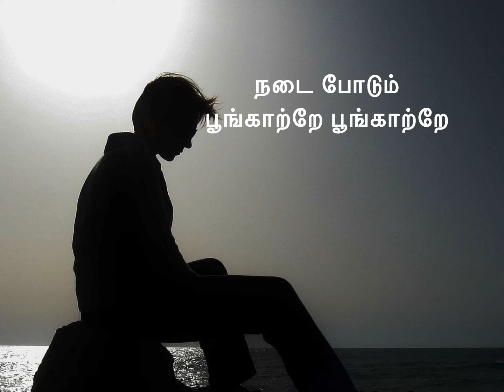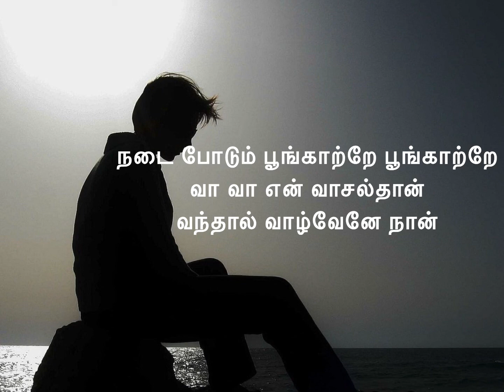ennai kaanavillaye song lyrics